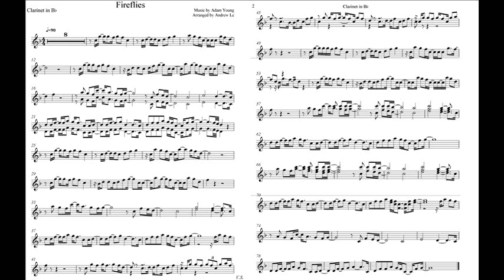Fireflies - Owl City - Clarinet Music Sheet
Fireflies by Owl City
Arranged by me
Music Sheet for Bb and C instruments here: